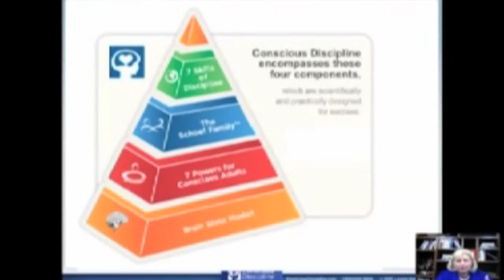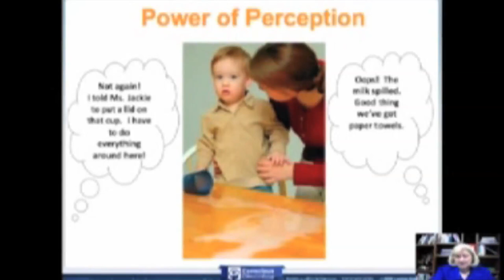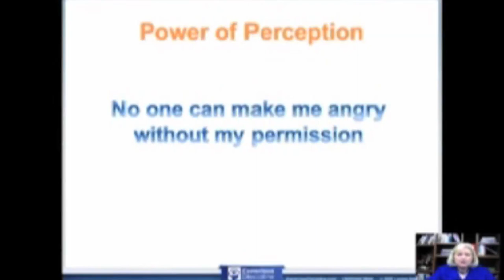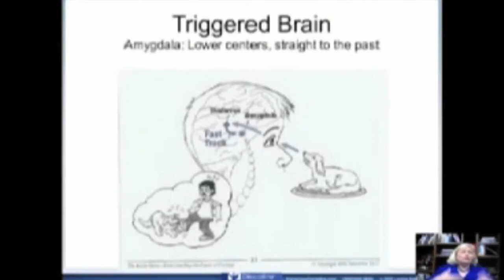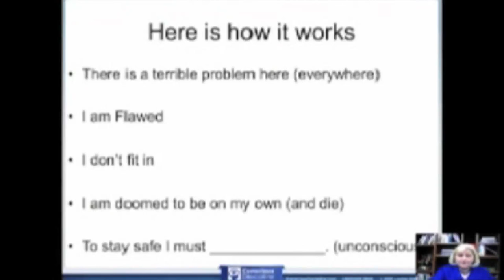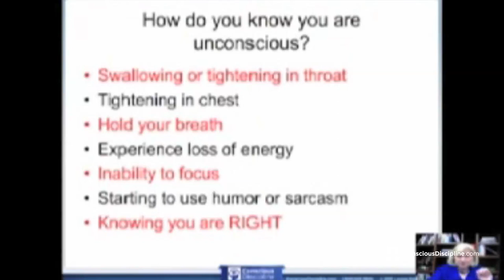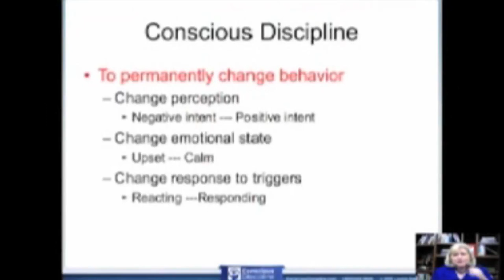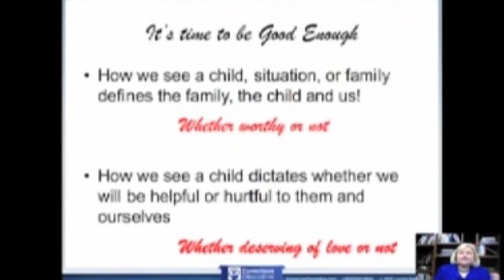Power of Perception - Dr. Becky Bailey - "Becoming the Best You Can Be" Webinar Series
Join Dr. Becky A. Bailey and transform your life with the Seven Powers for Self-Control. With great wit and wisdom, that has made her a beloved speaker around the world, Dr. Bailey explores the Conscious Discipline Powers for Self-Control in seven monthly webinars. This first installment explores the Power of Perception.